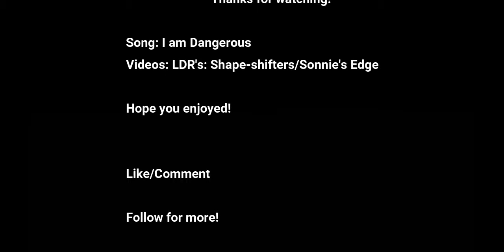LDR AMV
Hope you enjoy this AMV:

Sonnie's Edge/ ShapeShifters

Song: I am Dangerous